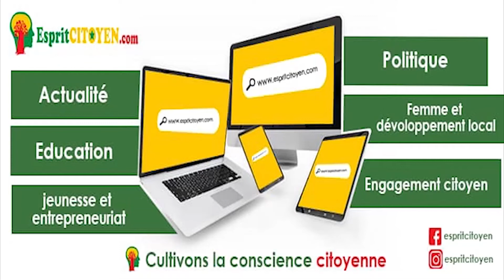Made in Sénégal: Cheikh Mbacké Thiam fabrique des chaussures avec du wax très prisées par les...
Cheikh Tidiane Thiam dit "Cheikh Dalleu" est un cordonnier qui fabrique des chaussures avec n'importe quel tissu africain. Résidant à Guédiawaye, Cheikh a appris ce métier à travers un ami, ainsi en 2013, il a fabriqué sa première paire de chaussure. Mais avec les tissus africains, Cheikh l'a commencé en 2017,année laquelle il a vendu tous ses produits à bon prix.
Cependant, il va consacrer beaucoup de temps à la fabrication de ses chaussures qui sont consommées par des sénégalais, notamment les artistes à l'image de Sidy Diop Wally Seck …